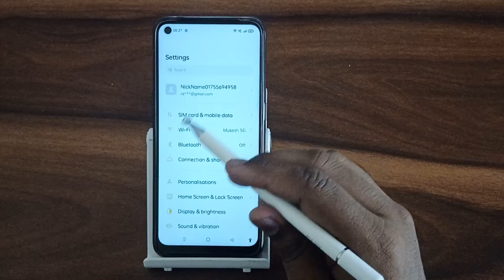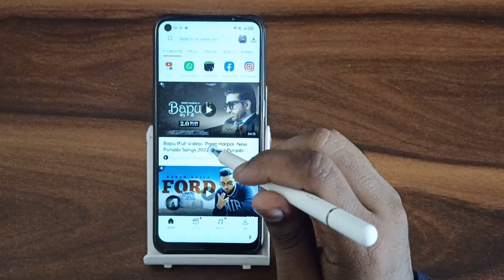OPPO A16K : How to enable app face password In oppo 16k, app face password enable kaise karen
How to enable app face password In oppo 16k
app face password enable kaise karen
app face lock password kaise lagaye
app face changer video
app face password id iphone
app face password swap video
how to enable facebook app
how to enable dating app on facebook
how to enable face id for hdfc app
how to enable face id on chase app